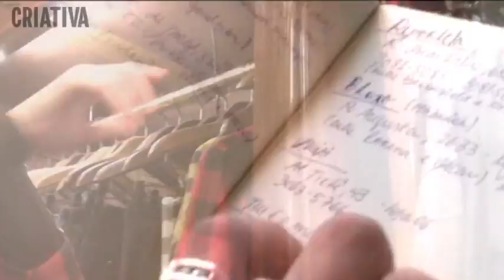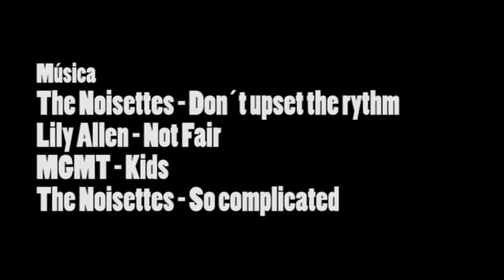Reforme o guarda-roupas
Todo armário tem suas peças mico que às vezes nunca saíram de lá. Agora dá para aproveitar a deixa, e criar uma mistura bem descolada. Assista o vídeo e se inspire.